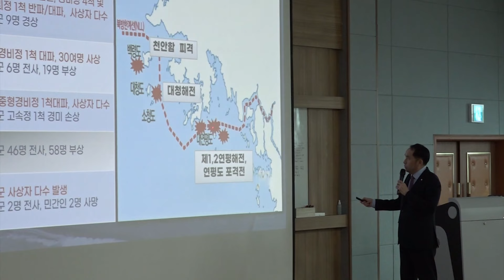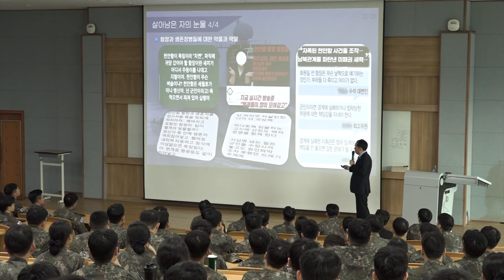최원일 前 천안함장, 초빙 안보강연 [국방홍보원]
북한이 위협적인 도발을 거듭 감행하는 가운데, 국민들의 각성된 안보의식은 아무리 강조해도 지나치지 않습니다. 특히 우리나라를 이끌 차세대 일꾼들의 안보의식은 매우 중요한데요. 최원일 前 천안함장이 해군사관학교 생도를 대상으로 안보 강연을 실시했습니다. 이채원 하사가 다녀왔습니다.